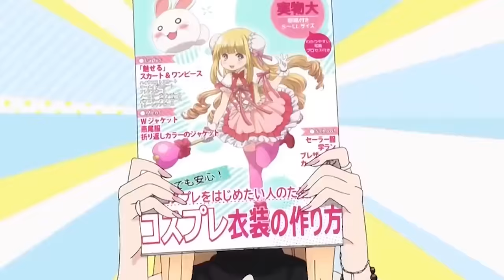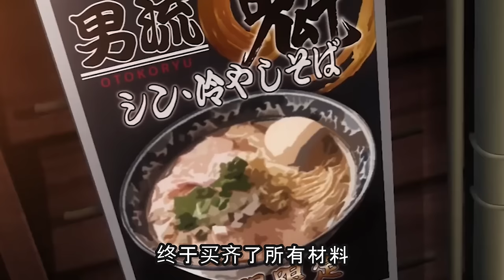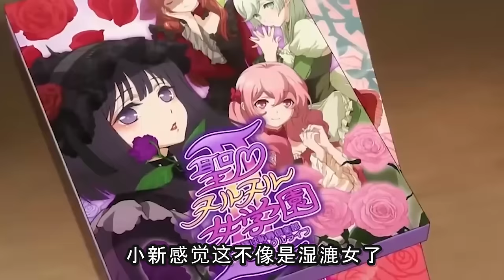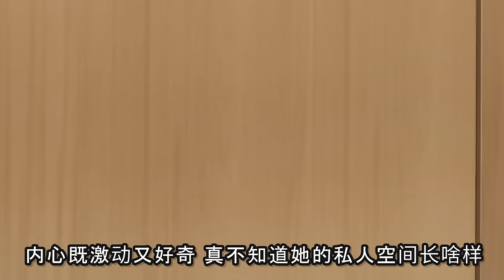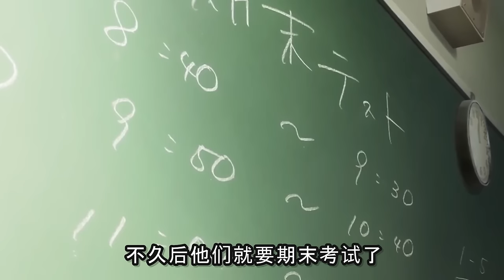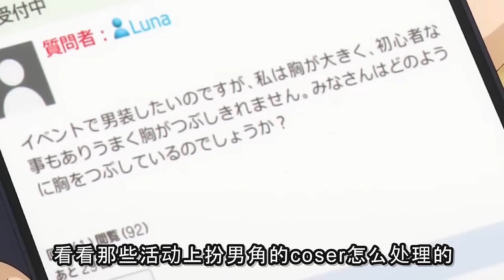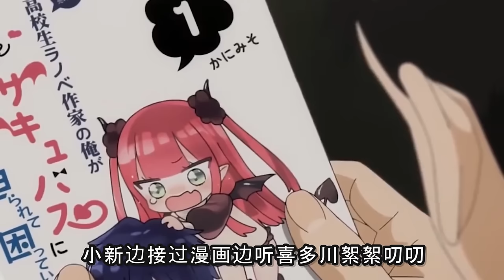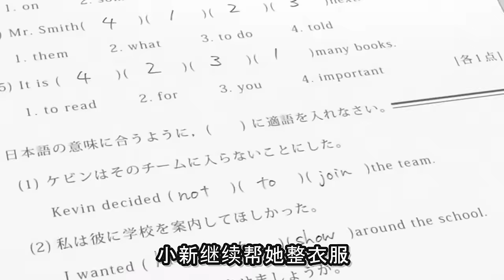60分鐘一口氣看完超甜純愛番《更衣人偶墜入愛河》！漂亮女同學一到男生家裡就脫衣服！當場演起黃油情節！？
一個COSER一個裁縫，絕配！動漫解說